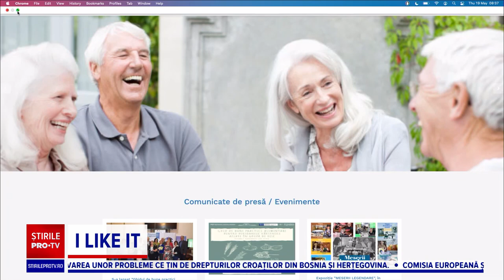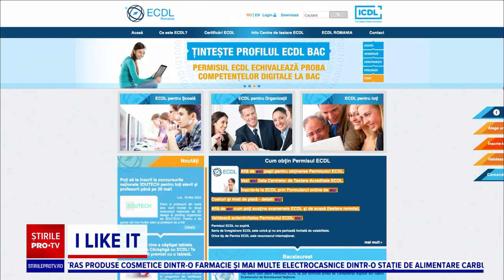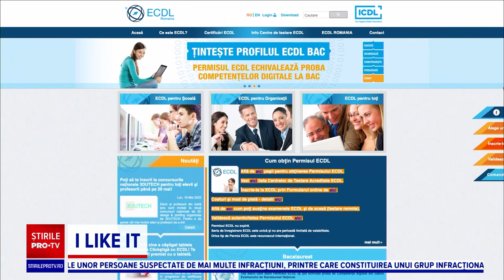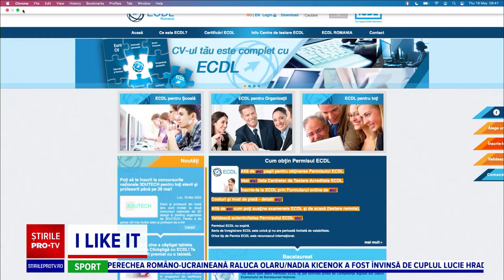Curs de digitalizare pentru seniori. Cum și unde se poate accesa programul